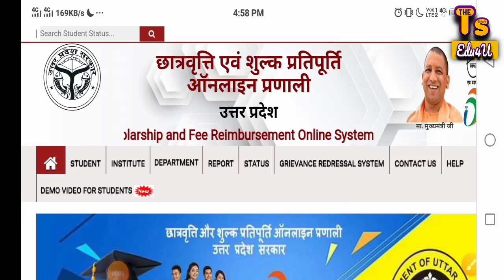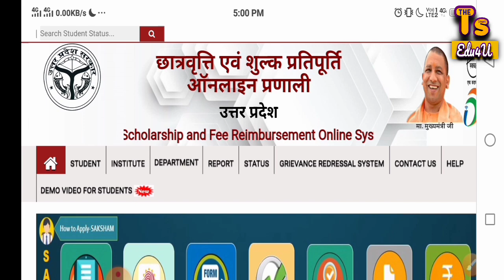Up Scholarship Status 2020-21